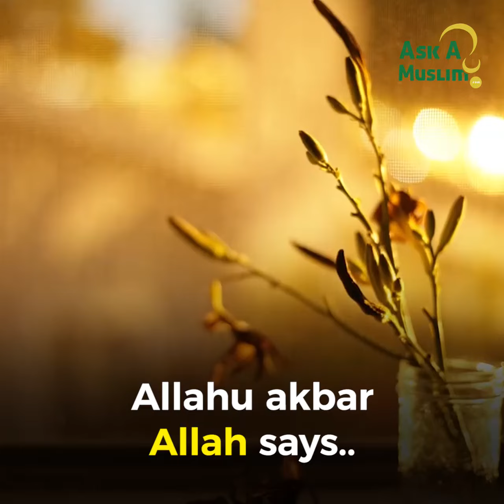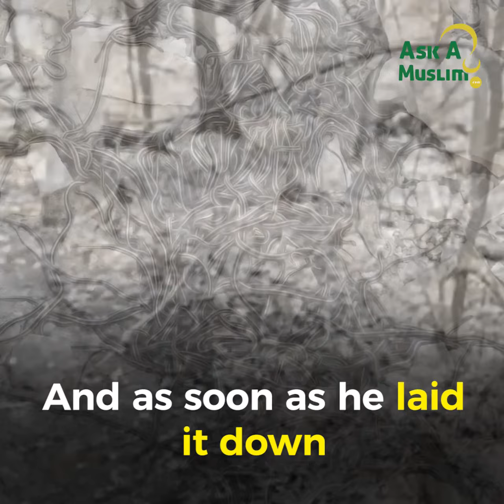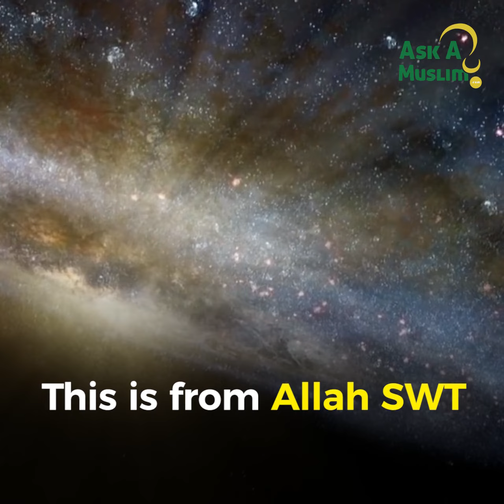Miracles Of Moses And Jesus - Mufti Menk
Assalamu'alaikum